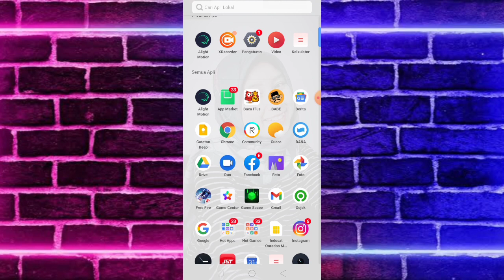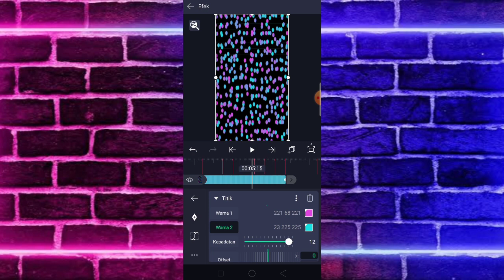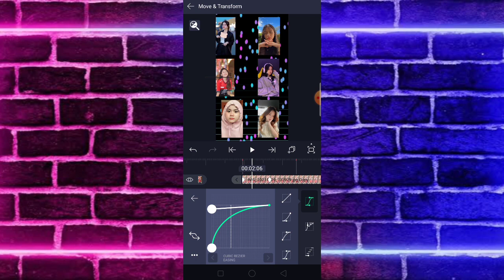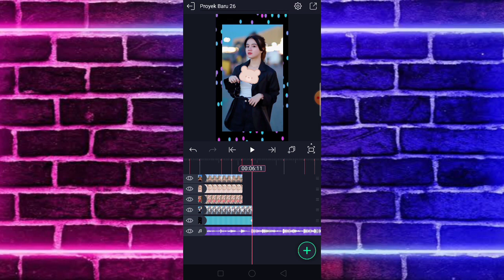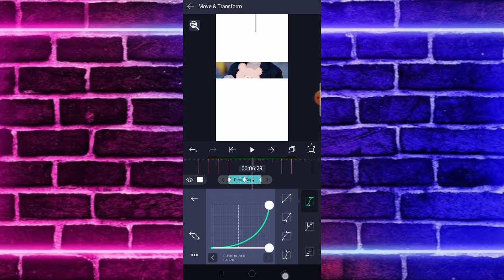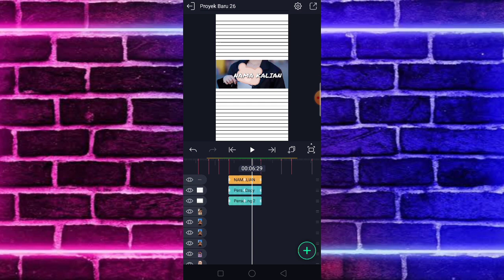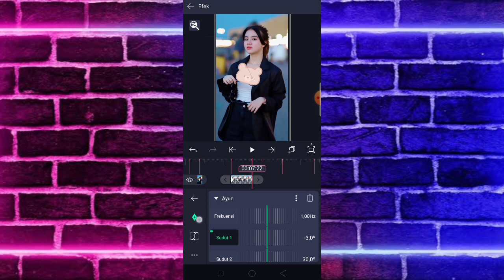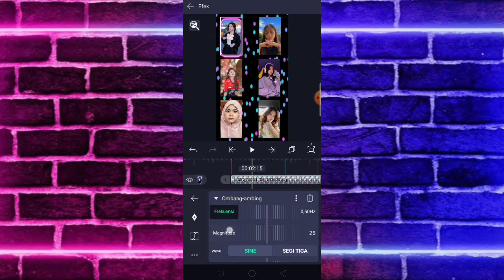Tutorial Jedag Jedug Alight Motion Terbaru 2021 || DJ Salam Jumpa Dari Kami Disini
Pada Vidio kali ini saya akan membagikan Tutorial Jedag Jedug Alight Motian Terbaru 2021 || DJ Salam Jumpa Dari Kami Disini

BAHAN-BAHAN :

➡️Aplikasi Alight Motion 4.0.0

➡️Mentahan Musik/Audio

⚠️PRESET XML

⚠️CARA PAKAI PRESET XML

➡️DETIK BEAT:

01.29
03.11
04.06
04.22
05.00
05.17
05.25
06.03
06.11. {GANTI FOTO}
07.06
07.22
08.00
08.16. {GANTI FOTO}
09.11
09.27
10.06
10.22. {GANTI FOTO}
11.17
12.03
12.11
12.28. {GANTI FOTO}
13.22
14.09
14.17
15.03. {GANTI FOTO}
15.28
16.14
16.22
17.08. {GANTI FOTO}
18.03
18.20
18.28
19.14
19.24